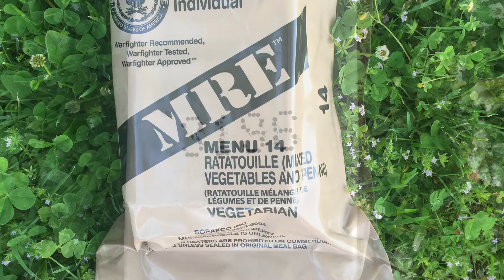Taste Adventure Ep.2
Kimber taste testing a old MRE. Nice!